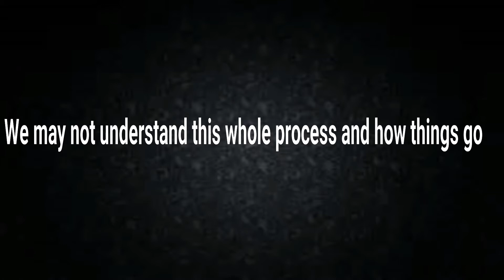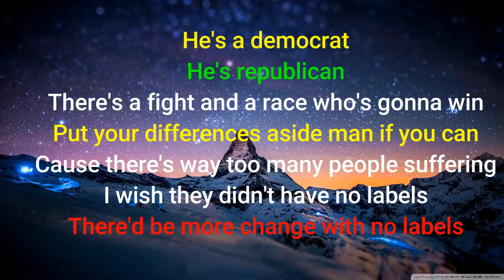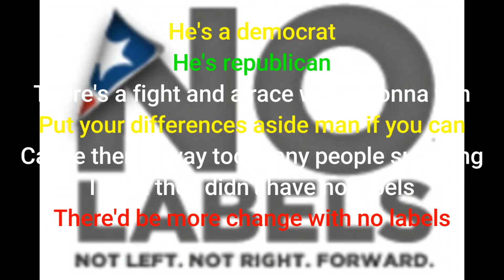NO LABELS LYRICS AKON- FOR KURDISTAN EDITED# kurdistan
LYRICS TO NO LABELS AKON
EDITED TO AIM AT KURDISTAN
KURDISTAN SONG TO FREEDOM
REFERANDOM KURDISTAN